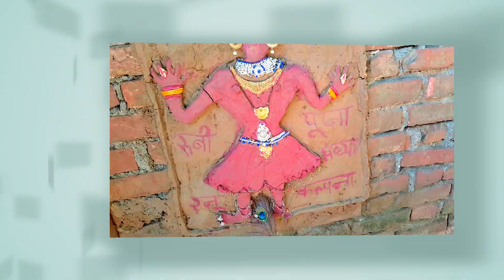हमने भी रख दी माता रानी | Karishma Birjwasi | मेरे गांव का ब्लोग